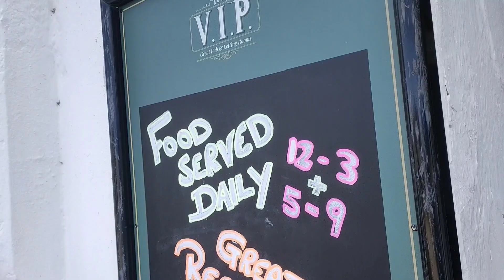Happy Anniversary 9/8#The Village Inn Pub 🍻One year today🍾👏🎆@Westward Ho !Devon🌊🔞 Link 👇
hit link sub4free 💥 join the fun 🔞 gambling content Inc.BeGambleAware 🚫